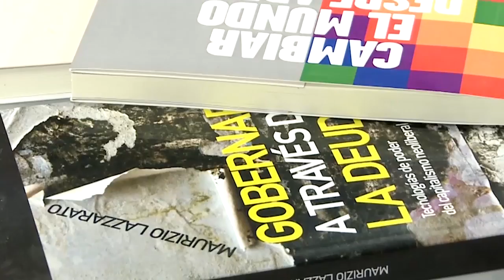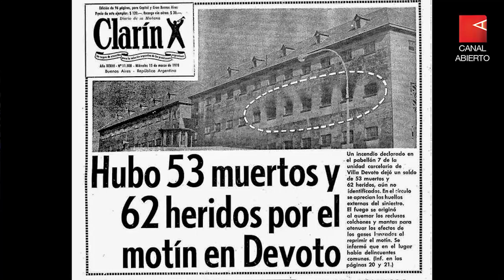Castigo y cuidado | Pensando la cosa | Claudia Cesaroni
Una campaña punitivista se desató cuando, en el contexto de la pandemia, algunos privados de su libertad fueron enviados provisoriamente a prisión domiciliaria y otros, a quienes les correspondía por ley, fueron liberados. Claudia Cesaroni, acudió a escenarios en que las protestas de los detenidos señalaban el riesgo sanitario al que, entre otros, están expuestos. La embestida mediática que acompañó a la derecha rancia de nuestro país repercutió de tal modo que Claudia fue obligada a renunciar a la Dirección General para la Prevención del Delito y la Violencia de la Municipalidad de Quilmes.

¿Cómo nos tratamos, cómo nos cuidamos y castigamos? La pregunta de fondo de nuestra conversación gira en torno a la relación entre castigo y cuidado: ¿qué significa el cuidado en el castigo? Más allá del discurso oficial con el que nuestras sociedades occidentales se felicitan cuando justifican las cárceles con la idea de la “reinserción social”, el problema del cuidado precede a ese supuesto propósito, ya que se trata de interrumpir la espiral de una violencia compleja que involucra al conjunto de la sociedad, empezando por la violencia ejercida desde el Estado. De ahí que es justo en esos espacios de confinamiento que nadie mira, donde el abuso de autoridad es sólo el punto de partida, donde se pone realmente a prueba el gastado Estado de Derecho.

Un "Pensando la cosa" que desde la coyuntura se sumerge en las entrañas del Leviatán, llevados de la mano de Ariel Pennisi.

*Claudia Cesaroni: Abogada, Magíster en Criminología (UNLZ).Trabajó en la Procuración Penitenciaria (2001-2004) y en la Secretaría de Derechos Humanos de la Nación (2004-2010). Colaboró en proyectos en la Secretaría Nacional de Niñez, Adolescencia y Familia. En 2004 fundó el CEPOC (Centro de Estudios en Política Criminal y Derechos Humanos), desde el cual tomó causas de condenas a prisión perpetua a adolescentes y la causa por la Masacre en el Pabellón Séptimo. En 2010 ganó un concurso internacional para trabajar como directora adjunta de la Asociación para la Prevención de la Tortura, en Panamá. En 2015 comenzó a trabajar como docente en la Escuela Secundaria de Educación Técnica de la Universidad Nacional de Quilmes. En diciembre de 2019 fue asignada para encabezar la Dirección General para la Prevención del delito y la violencia en la municipalidad de Quilmes. En su juventud fue parte de las Brigadas del Café en Nicaragua. Publicó "Un partido sin papá" (2014), "Masacre en el Pabellón Séptimo" (2013), "La vida como castigo" (2010). Conduce “La cocina del miedo” en FM La Tribu.